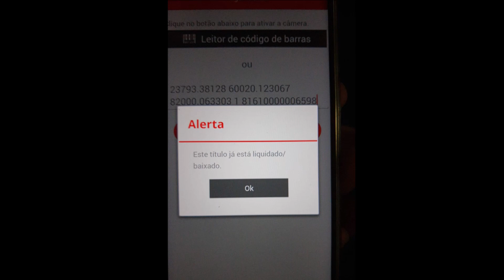pamela 30 out